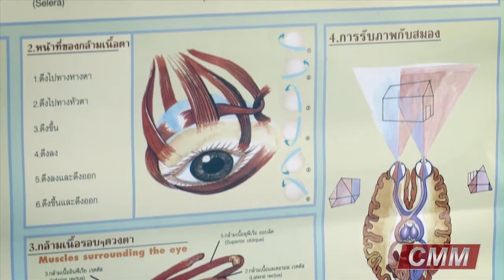Cellox "The Eyes"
เรื่องราวของผู้หญิงคนหนึ่ง เธอมีดวงตาที่พิเศษกว่าคนอื่น ทำให้เธอมองเห็น..แบคทีเรียตลอดเวลา
เธอจะมาเปิดเผยเรื่องราวส่วนหนึ่งในชีวิตที่ไม่มีใครเหมือน และเธอจะพาไปดูว่า...ชีวิตที่ต้องมองเห็นแบคทีเรียอยู่ตลอดเวลาจะเป็นอย่างไร
เรื่องราวของผู้หญิงคนนี้ จริงไม่จริงยังคงต้องการการพิสูจน์ แต่ความสะอาดของกระดาษทิชชู Cellox Purify  นั้นเป็นเรื่องจริงแน่นอน เพราะมีเทคโนโลยีเจิร์มเคลียร์พลัส (GermClear+) ที่ยับยั้งแบคทีเรียได้ถึง 99.9% มั่นใจว่า สะอาด ปลอดภัย เลือกให้คนที่คุณรักได้แล้ววันนี้
Production of Viral Video for Cellox Purify Tissue by Happy Go Lucky Co.,Ltd.